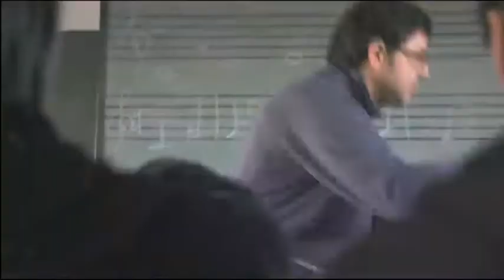Recycled Orchestra - Millennium Stage (August 27, 2013)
The remarkable young musicians from a remote village in Paraguay perform with instruments made from discarded materials. Presented in collaboration with the Inter-American Development Bank.